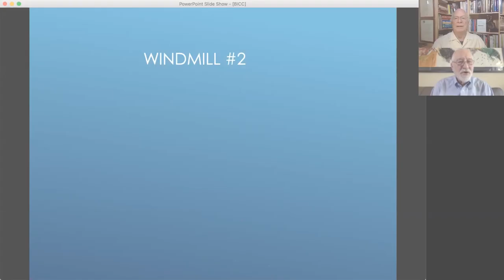Merriman Podcast Part 2 - What is Normal?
This is an excerpt from Paul Merriman's Sound Investing podcast, featuring the author of Spending Your Way to Wealth, Paul Heys.